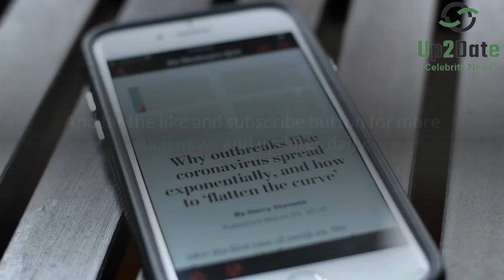90 Day Fiance Star Angela Deem Gets Heartbreaking News After Her Wedding to Michael Illesanmi.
Angela marries the love of her life in Nigeria but in a couple of hours, Angela gets devastating news. As you know that this couple had a lot of bumps while preparing for their marriage.